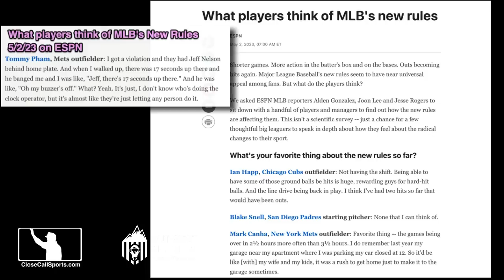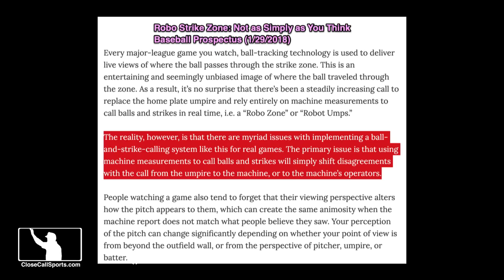E36 - Derek Shelton Ejected by Adrian Johnson for Arguing Pitch Clock Didn't Start on Time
3B Umpire Adrian Johnson ejected Pirates manager Derek Shelton for arguing that the Tampa Bay pitch clock didn't start on time, first arguing with HP Umpire Quinn Wolcott before shifting his attention to Johnson, who threw Shelton out as a pitch was being thrown. Report

According to a recent article, multiple players throughout the league have noticed the pitch clock operation tends to be inconsistent or incorrect from city to city. We initially anticipated an influx of new reasons for ejections with the automated ball/strike zone through which players, coaches, and managers would be ejected for arguing with the RoboUmp machines or operators, but the only mechanism for argument by on-field personnel is via the on-field umpires; hence, the penalty of ejection.

Shelton's ejection thus exemplifies this idea of an ejection for arguing with someone in the press box operating a scoreboard shot clock timer, but having to go through the on-field umpires to make that argument, as Shelton did here.

There was also a balk no-call during Hedges' at-bat the prior game that contributed to animosity.